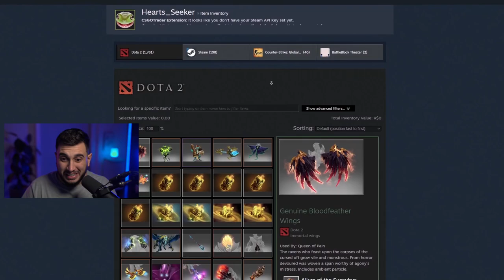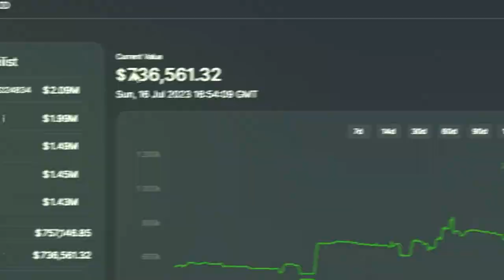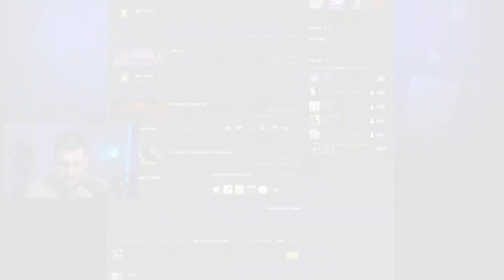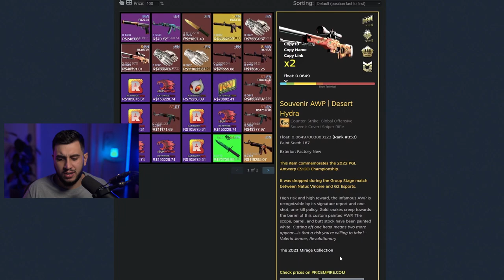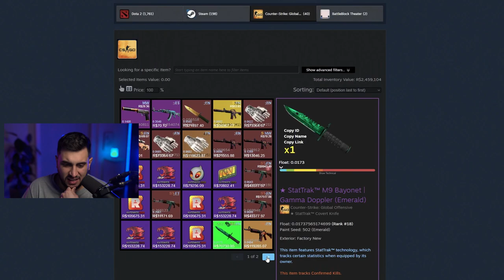O Inventário Top 1 Da Argentina...